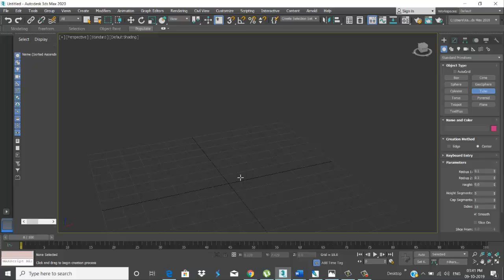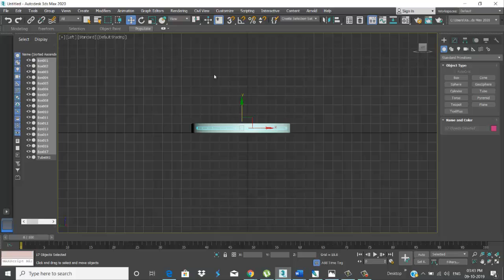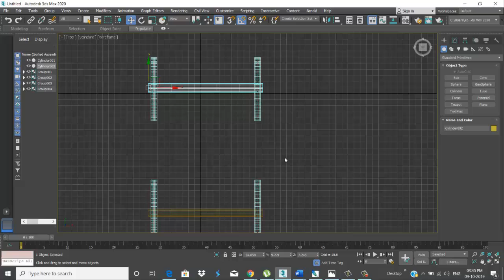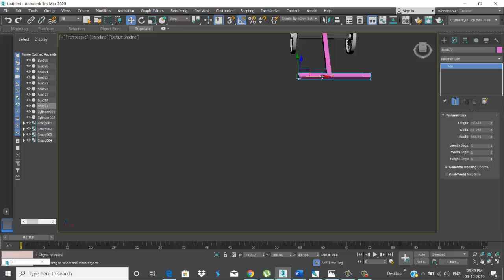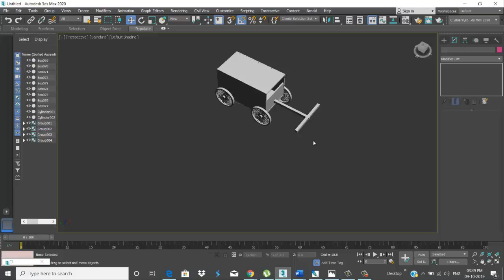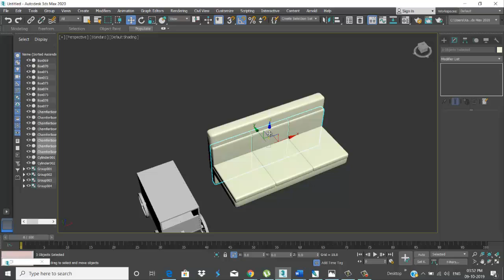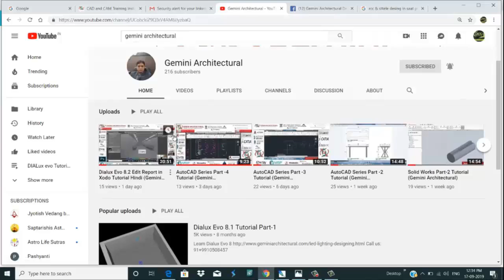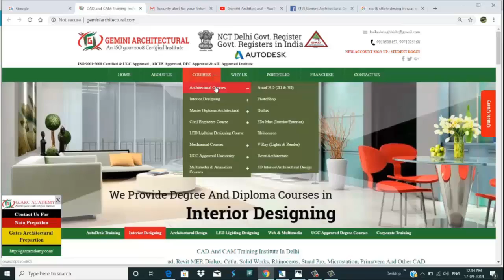3Ds Max 2020 Basic Shapes Modelling Tutorial Hindi(Gemini Architectural)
3Ds Max 2020 Basic Shapes Modelling Tutorial. In This Tutorial we make some object with basic shape like box Tube, Chamfer box using Stander Extended primitive.

The software tools help to share and build data in a fast and secure way. These data and intelligent work flows are possible among any 3D MAX enabled device. So it helps to save time and increase efficiency. 3D MAX helps for concrete visualization and representation of absolute structures in 3D form. It helps a lot in various scientific arenas like crystallography and studies of structures and arrangements can be processed using this software. The toolset that is being provided also helps to incorporate 3D models. 3D MAX gives an impressive 3D modelling, helps to add and edit the correct textures, animations and is a complete solution for games, movies and cartoons. It creates indistinguishable figures and stunning virtual photographs which are a treat for the users. The enhanced clarity helps to bring together marvel and credibility. The most emphatic feature of this software tool is the animation and visual effects which attract buyers from different fraternity. The characters, their dialogues, animated crowds, visually exclusive surroundings can be held in front of us using the 3D MAX technology. Many Hollywood films are known to have won numerous accolades for their visual effects

3d max tutorial
3d max
3d max tutorial in hindi
3d max interior design tutorial
3d max modeling
3d max animation
3d max tutorial for beginners
3d max player
3d max basic tutorial
3d's max tutorial
3d max tutorial for beginners
3d max tutorial in tamil
3d max tutorial malayalam
3d max tutorial architecture
3d max tutorial for beginners in hindi
3d max tutorial in telugu
3d max tutorial modeling
3d max tutorial bangla
3d max
3d max download
3d max tutorial
3d max software
3d max for mac
3d max blocks
3d max student
3d max models
3d max course
3D max 2020 Hindi Tutorial

3Ds Max 2020 Basic Shapes Modelling Tutorial Hindi(Gemini Architectural)